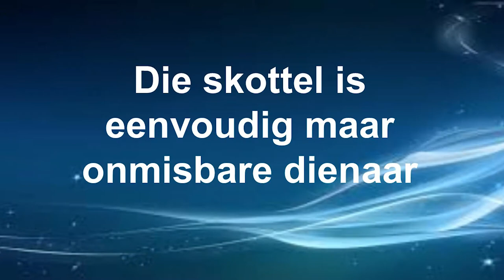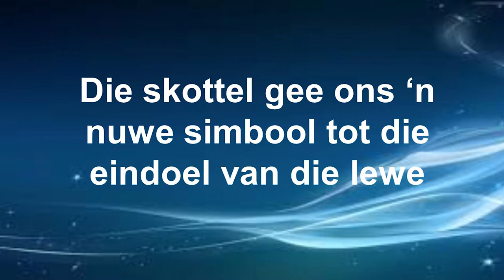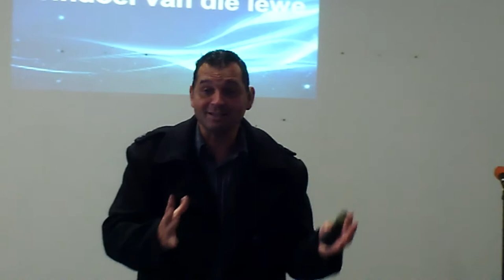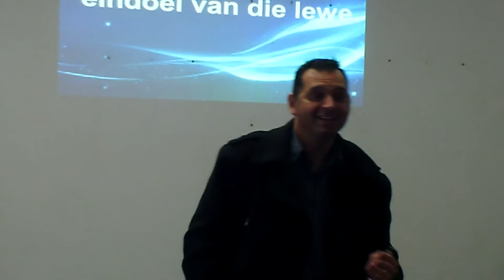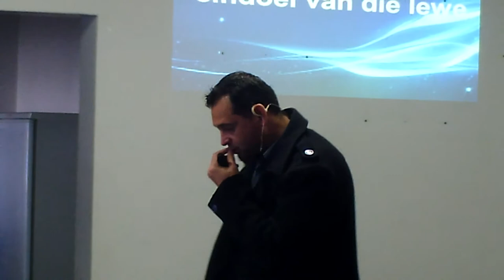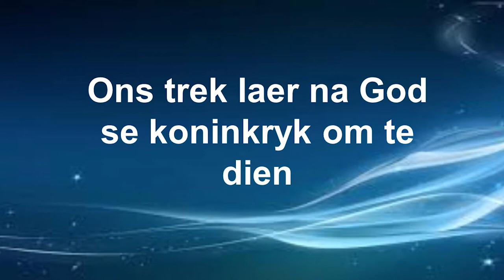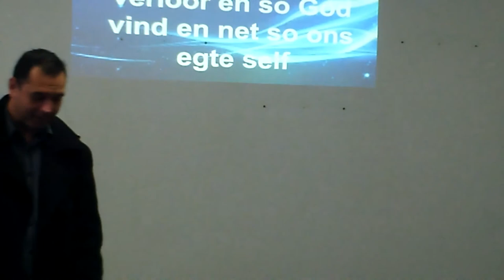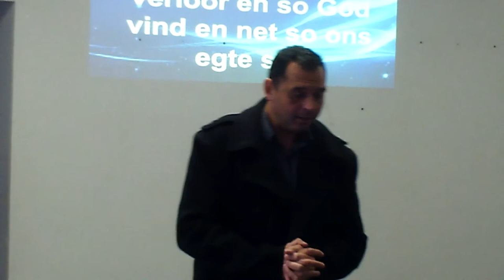Simbole van die lewe: Skottel